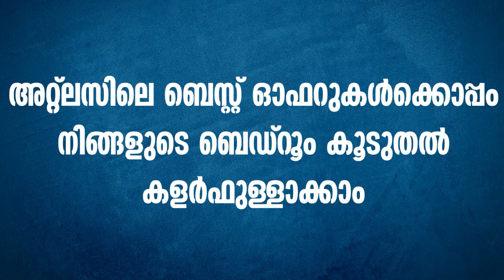പോലീസില്ലാതെ വന്നാൽ കൊല്ലും ഞാൻ തന്നെ : മുനിസിപ്പൽ എഞ്ചിനീയറെ കഴുത്ത് ഞെരിച്ച് കൊലപ്പെടുത്തുവാൻ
പോലീസില്ലാതെ വന്നാൽ കൊല്ലും ഞാൻ തന്നെ : മുനിസിപ്പൽ എഞ്ചിനീയറെ കഴുത്ത് ഞെരിച്ച് കൊലപ്പെടുത്തുവാൻ ശ്രമിച്ചതായി പരാതി.